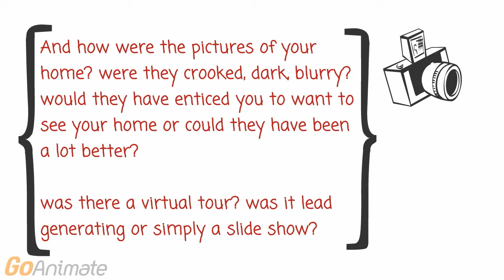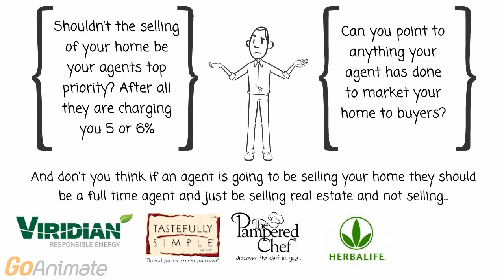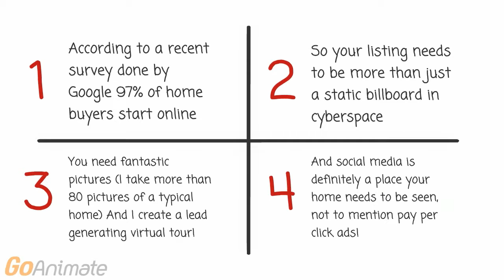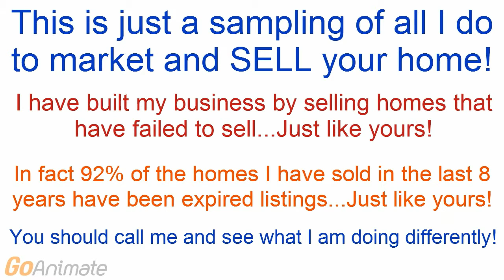Your Home Failed to Sell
A look at why your home did not sell in a timely manner, and the lack of marketing in Real Estate today.